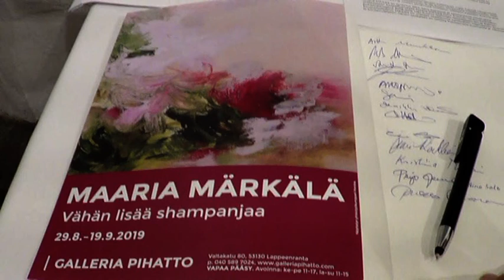GALLERIA PIHATTO MAARIA MÄRKÄLÄ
Maaria Märkälän taidenäyttelyn avajaiset Galleria Pihatossa Lappeenrannassa 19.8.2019. Kaupunginjohtaja pitää puheen ja avaa näyttelyn. Avajaiset olivat yleisömenestys. Shampanja loppui avajaisissa kesken - pahoittelut siitä! Kukaan ei arvannut, että näin paljon tulisi väkeä.